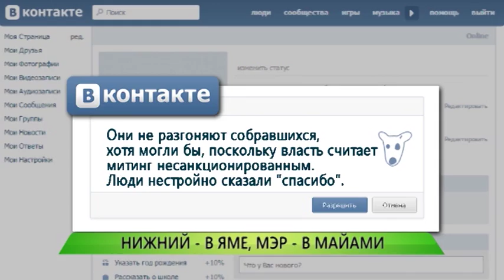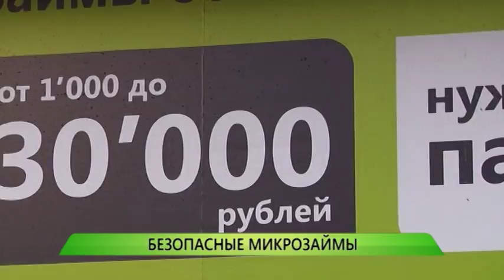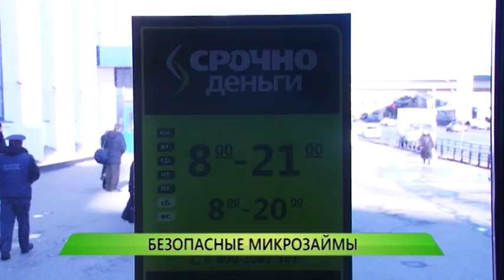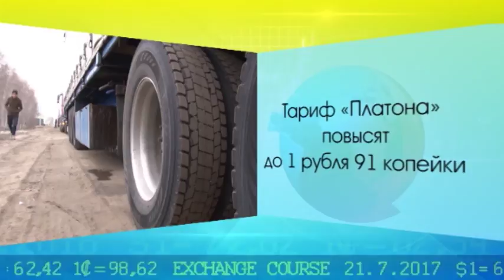Служба новостей "Город" от 27.03.2017